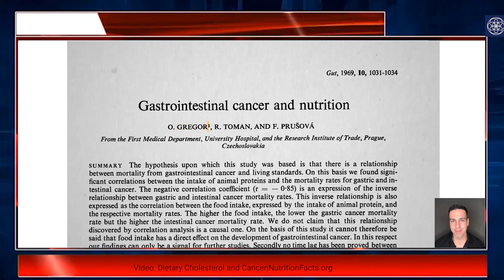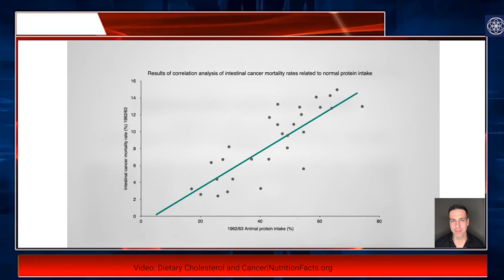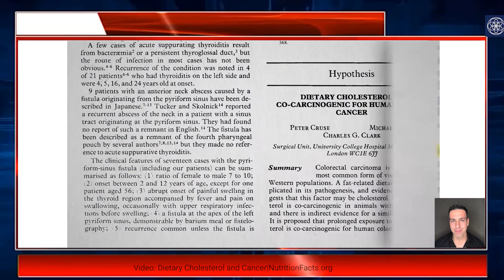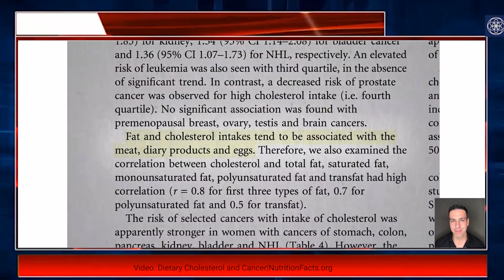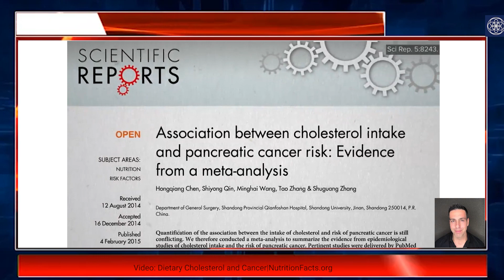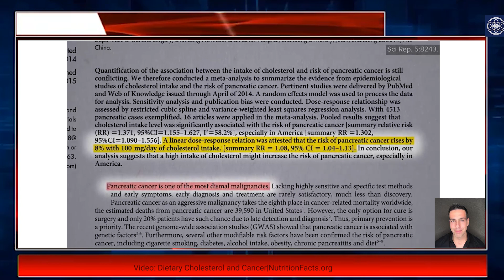Καρκίνος και Kορεσμένα Λίπη: Υπάρχει συσχέτιση;